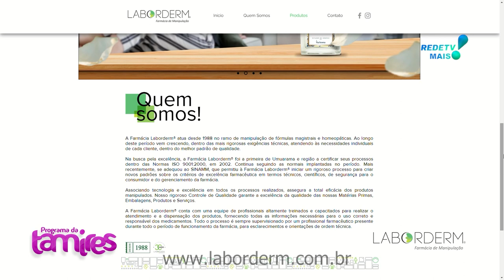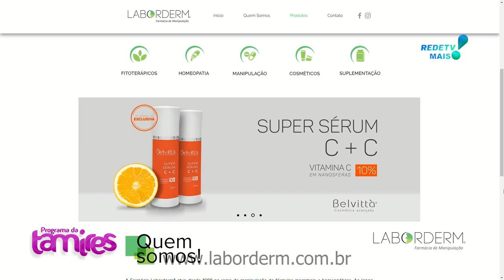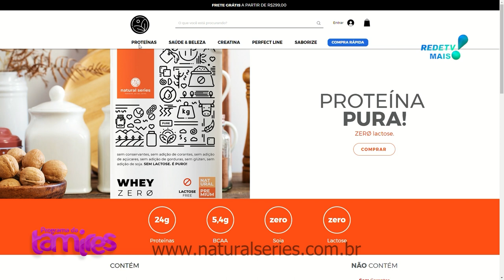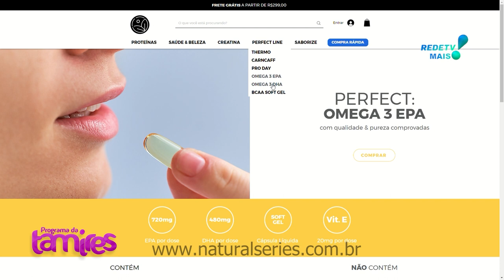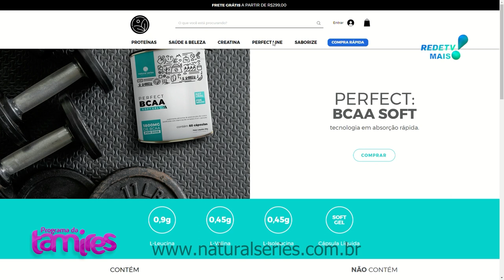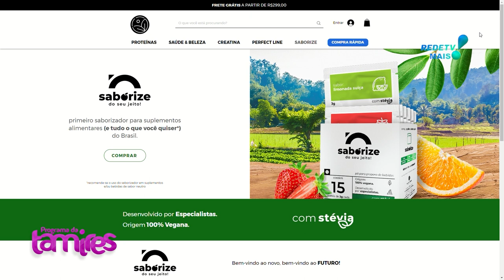A melhor Farmácia de Manipulação LABORDERM em Umuarama Pr.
Dr. Cristiano Barzon falando um pouco da Farmácia de Manipulação LABORDERM.